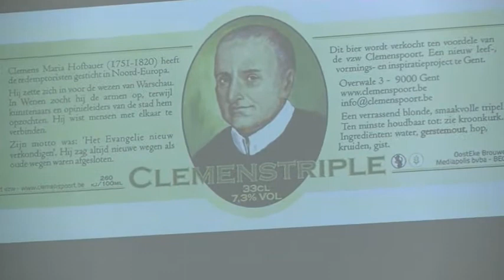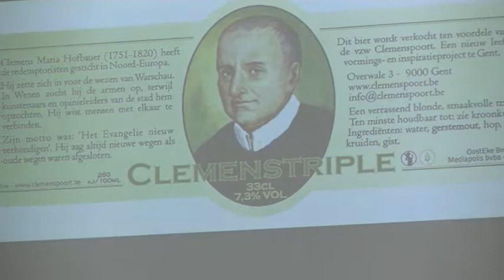Lancering Clemenstriple 29 april - livestream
Een frisse start van een lekker bier. De Clemenstriple te koop voor 15 euro en je steunt er de werking mee van de Clemenspoort.